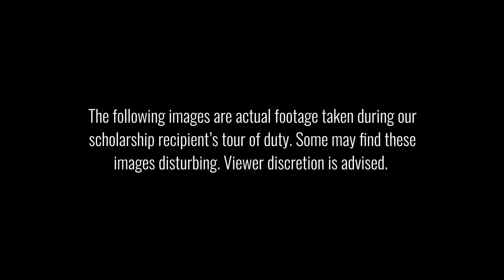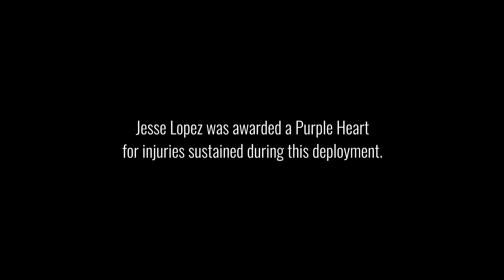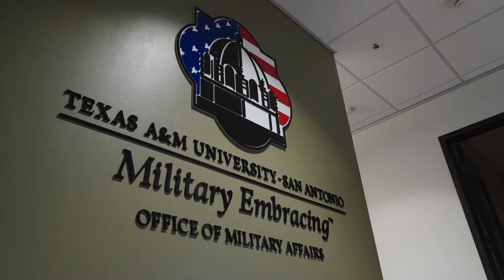Texas A&M San Antonio Foundation Dream Maker Jesse Lopez